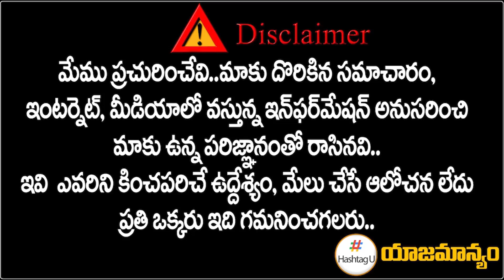T Congress Master Plan on Husnabad || TPCC Revanth Reddy || Telangana Politics || HashtagU